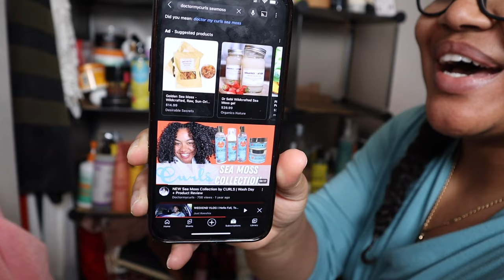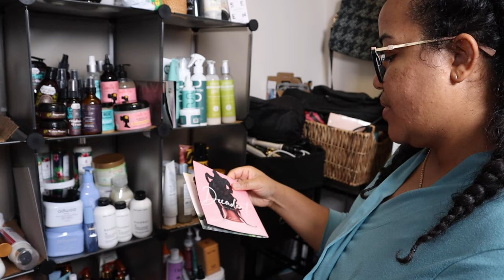Time to Declutter my Natural Hair Products. They expired sis, toss 'em!!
Heyyy y'all!! The video I just KNEW I wasn't making has arrived!! haha My FIRST EVER Product declutter. Well it is really a vlog turned natural product declutter/natural product review. Literally ALL THE THINGSS! LOL

I hope you enjoy!! Let me know if you want a dedicated video with any of me styling my hair using any of these products.

Follow my LTK page for links to all of my favorites
Signup for Poshmark using code "LASCANOBX"

Canon eOs m50
Vlogging tripod
Neewer Lighting
Portable light
Portable Tripod